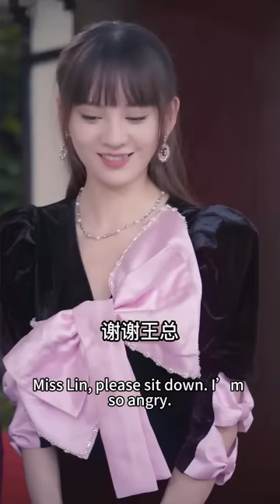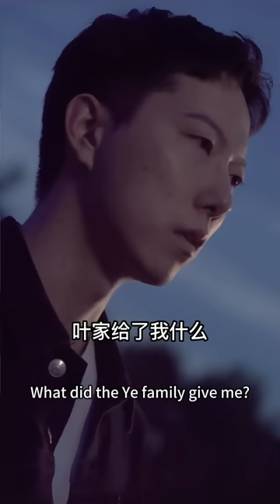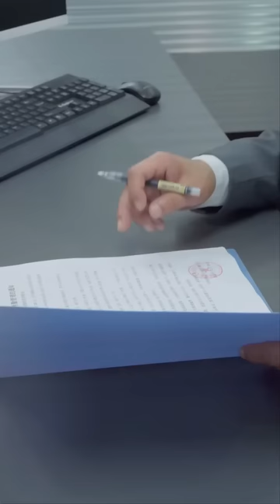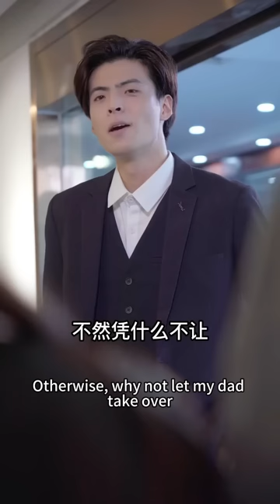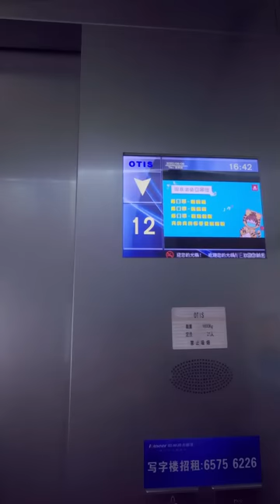一口氣看完！岳母嘲諷窮小子是拖油瓶，沒想到他是隱藏身份的首富繼承人，身家是她的200倍！【絕世廢少】短劇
【Urban】【Country】【Sci-Fi】 【Supernatural】【Travel】【Magic】
【History】【Military】【Technology】【Shuangwen】【Sports】【Travel】